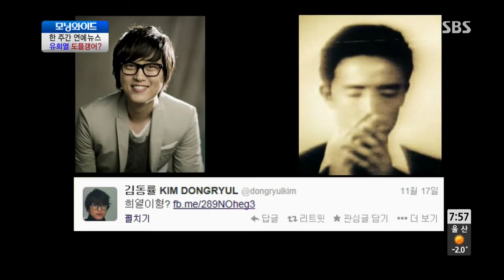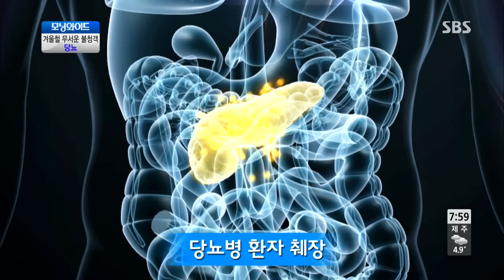모닝와이드 131128 #6(4)